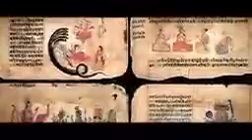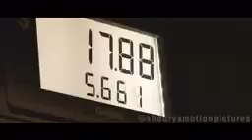The great india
Vedio  describes us about the greatness of india proud to be citizen of india